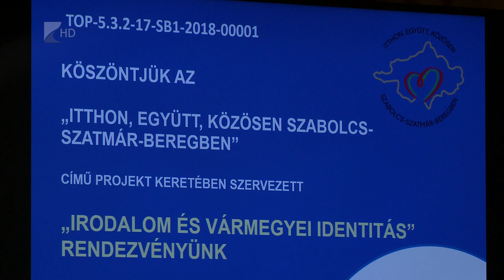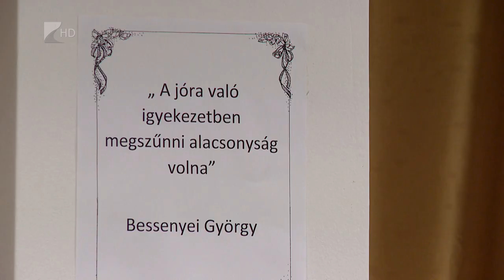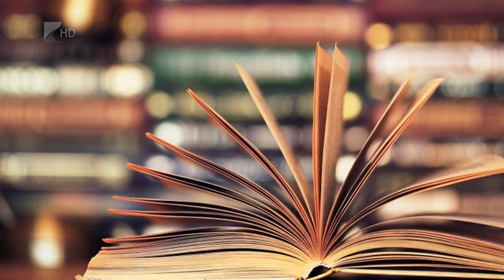Irodalmi teadélután Tiszabercelen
Kortárs költőkkel, írókkal és műveikkel ismerkedhettek meg nemrég az érdeklődők Tiszabercelen. Az irodalmi délutánt a vármegyei önkormányzat szervezte azzal a céllal, hogy ilyen módon is erősítse a vármegyei identitást. Törekvésük volt az is, hogy a kisebb településeken élők is képet kaphassanak a kortárs irodalmi életről.